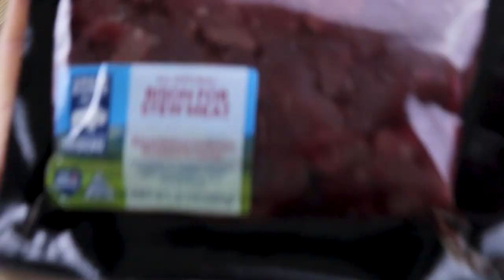COWBOY BREAKFAST SKILLET 🍳 Great Range Bison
This week I teamed up with Great Range Bison to make a healthy breakfast option fit for a life on the range! This one pan cowboy-inspired breakfast skillet is packed with delicious chunks of bison steak. Made in a single frying pan, the flavors build on top of each other to create a sweet and savory way to start the day.

Cook like The Starving Chef

Be the first to know when a new video is posted!

Want to get my gear? Here's what I have in my set up:

AFFLIATE LINKS:
~ Canon M50
~ Nikon D5300 DSLR Camera
~ Nikon D3200 DLSR Camera
~ Logitech Webcam C920 (x2)
~ John Boos Butcher's Block
~ NEEWER Ring light
~ Umbrella lights
~ Induction Burner